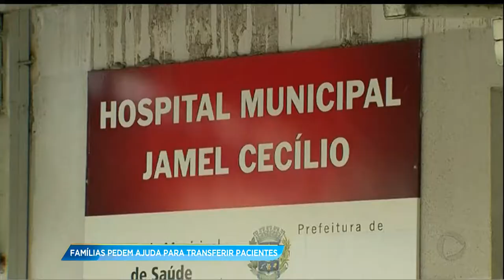GA - Famílias pedem ajuda para transferir pacientes - 05-03-2018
Em Anápolis, duas famílias vivem o mesmo drama. Pacientes internados no hospital municipal precisam de transferência. Entre eles, uma idosa diabética que precisa de cirurgia para não perder a perna.